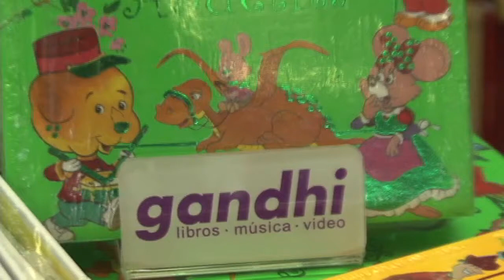DIA DEL NIÑO EN GANDHI